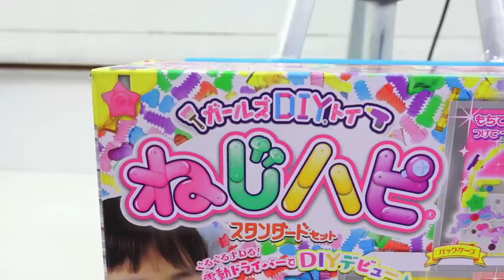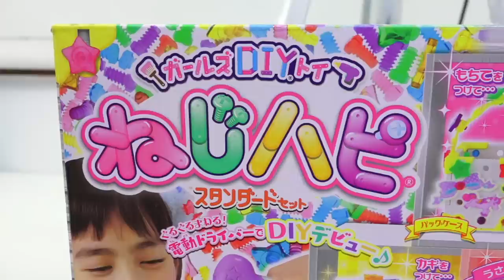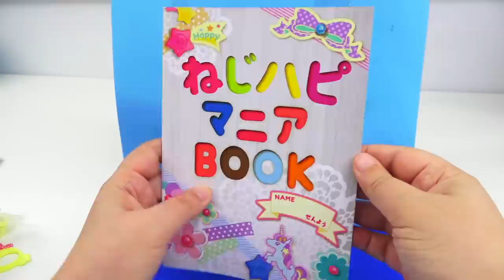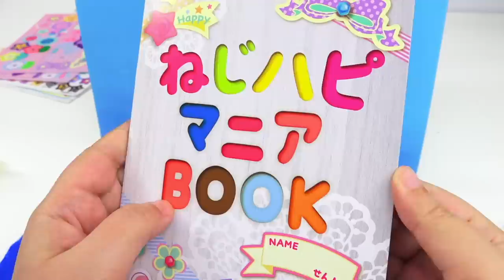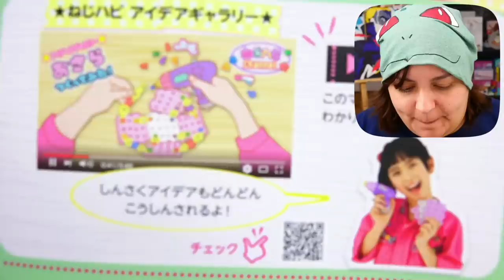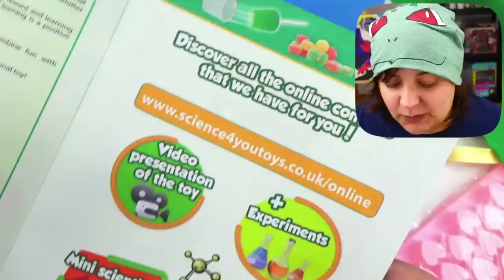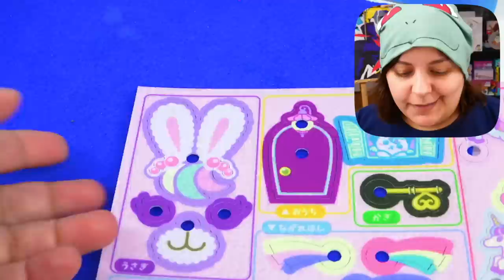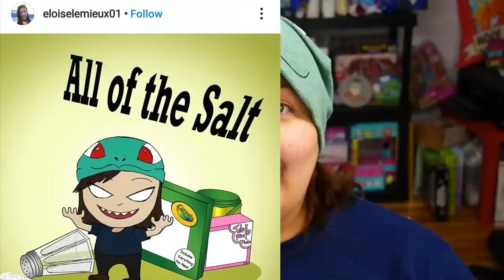CASH or TRASH? Testing Girls Only Japanese Craft Kit from Amazon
Today we will unbox and test a Japanese Craft Kit for girls. This DIY kit is a cute pastel color but is it worth it? I got this from Amazon Japan. Does it actually encourage crafters to experiment and try new diy projects? Let's find out in this episode of Cash or Trash!

Japanese Drill